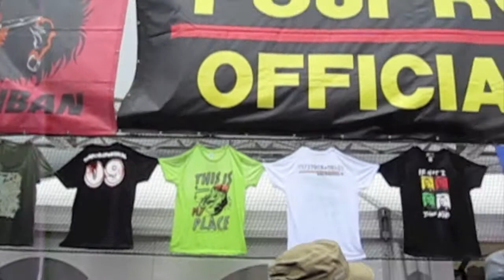Girl Travels Alone to Fuji Rock Festival!! MarianPichu's Tourism Vlog 24.07.09 Part I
My journey to get to Fuji Rock Festival and a little teaser of how Doves started at the Green Stage 2009.

Part II next week with live footage from Doves, Lily Allen, Patti Smith, Paul Weller & Oasis :-)